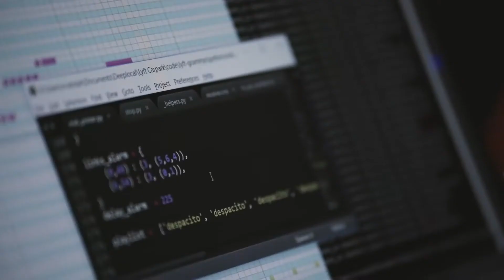Cars playing despacito with horn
Cars playing despacito with horn ,enjoy the video